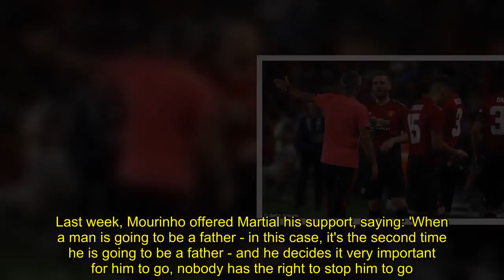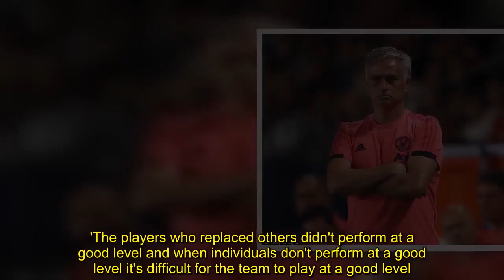Jose Mourinho vs Man United: The manager's public criticism of players